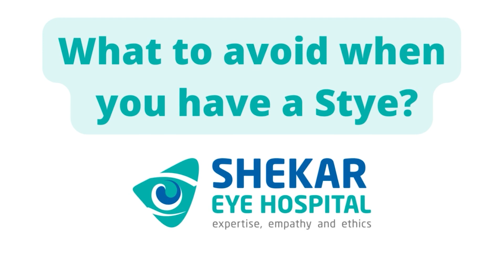Lumps & Bumps around Eyelid: Causes, Treatment and Prevention of Stye | Shekar Eye Hospital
In this video, Dr. Swathi A. R., senior consultant at Shekar Eye Hospital Bangalore, talks about stye. Stye is medically termed "hordeolum," derived from a Latin word. It is a small lump in the eyelid that resembles a barley grain and is often painful.

The factors that trigger an infection in the oil glands include diabetes, rosacea, seborrheic dermatitis, frequent touching of the eyelids, blepharitis, meibomian gland dysfunction, not removing eye makeup completely, contaminated eye makeup, etc.

A stye is usually painful and begins as a kind of heaviness or slight pain along the lid margins. Later, it forms a boil, which is often associated with discharge, redness, and watering in the eyes.

In some cases, it may progress and worsen to form preseptal cellulitis, where the entire eyelid is swollen and it is a painful condition. Sometimes, if left unattended, these may resolve partially and result in the formation of a hard, non-painful lump within the lid called a chalazion.

Timestamps
00:17- What is a stye?
1:45- Factors that trigger an infection in the oil glands.
4:17- Treatment for Stye
6:33- What to avoid when you have a Stye?
7:03- How to prevent a Stye?

Maintaining good hand hygiene practices, such as washing your hands, avoiding touching your eyes during allergies, and removing eye makeup completely before going to bed, can help prevent the development of a Stye. If you do develop a Stye, applying warm compresses and keeping the area clean can often help it heal on its own. However, if the stye does not improve or becomes more painful, it is important to seek medical attention from an eye doctor.

Shekar Eye Hospital (previously known as Shekar Netralaya hospital) is a NABH- National Board of Hospitals & Healthcare Providers accredited with a vision to become the premier eye care organization by achieving excellence in patient care through the latest medical technology and quality healthcare services.

Protect Your Vision with hassle-free Online Appointments at Shekar Eye Hospital